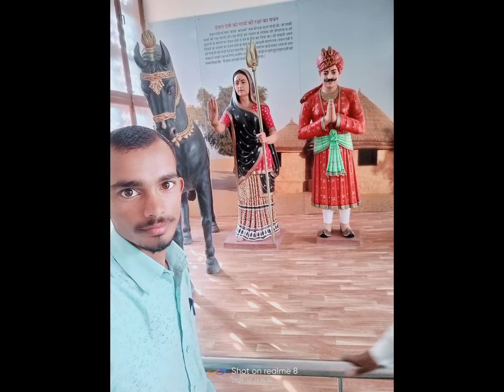कोलू पाबूजी में पाबु जी के मन्दिर की कुछ यादें।